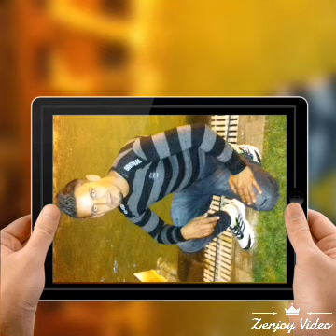24 Δεκεμβρίου 2016